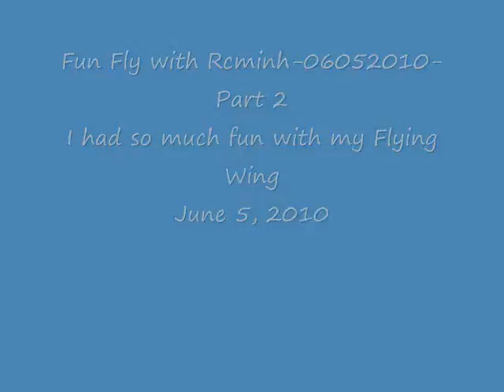Fun Fly with Rcminh-06052010-Part 2.wmv